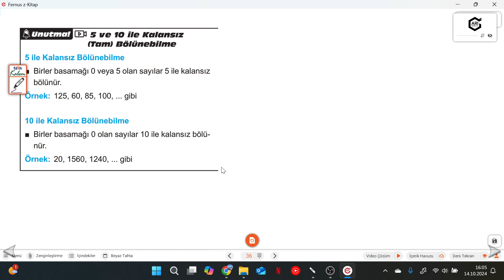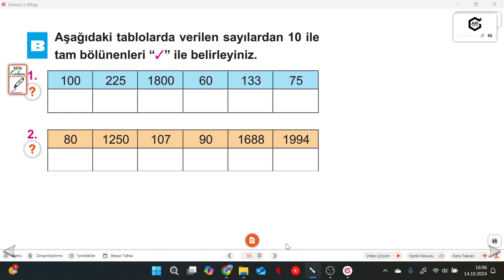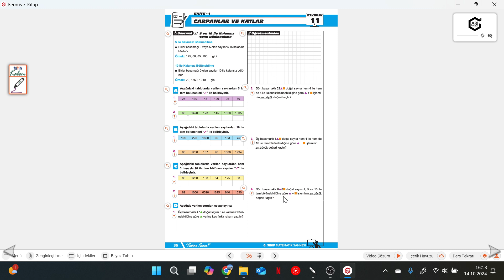6.SINIF MATEMATİK SAHNESİ 1.FASİKÜL S.36 5 VE 10 İLE KALANSIZ (TAM) BÖLÜNEBİLME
6.SINIF MATEMATİK SAHNESİ 1.FASİKÜL S.36 5 VE 10 İLE KALANSIZ (TAM) BÖLÜNEBİLME konusu ile devam ediyoruz. 6.Sınıf MATEMATİK SAHNESİ soru bankasının ayrıntılı bir şekilde çözümlerini bulabileceğiniz, takıldığınız yerde yorumlarda soru sorabileceğiniz ve cevaplarını bulabileceğiniz bir kanaldır. MAV yayınlarının katkılarıyla MATEMATİK SAHNESİ'NİN çözümler bu kanalda sizlerle beraber olacaktır. Yeni soru çözümleri için takipte kalın...